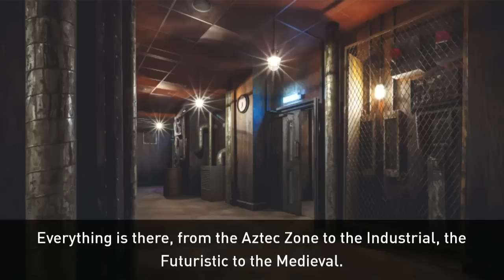To the Crystal Dome! A sneak peek at the new Crystal Maze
Three friends from north London crowd-funded £1 million to build a Crystal Maze in London - we got a sneak peek before it opens next week. . Report by Lydia Batham.